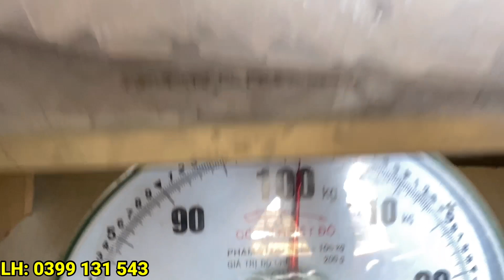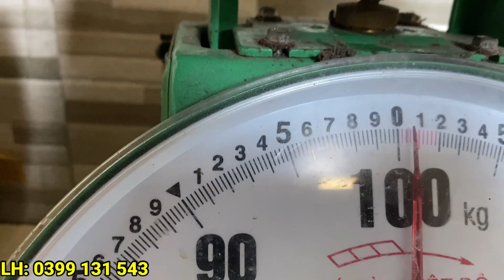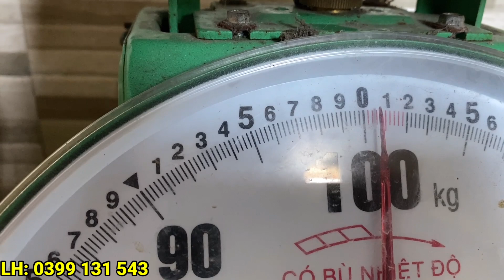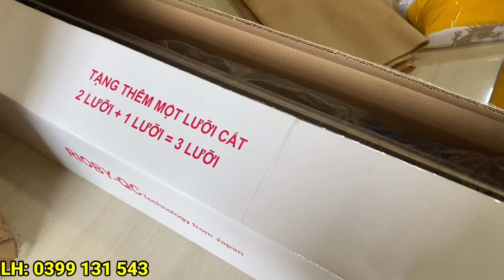báo giá chi tiết toàn bộ sản phẩm ỐNG RÚT PHÀO CHỈ và DỤNG CỤ ỐP LÁT GẠCH giá rẻ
_tư vấn hướng dẫn rút ống phào chỉ 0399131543